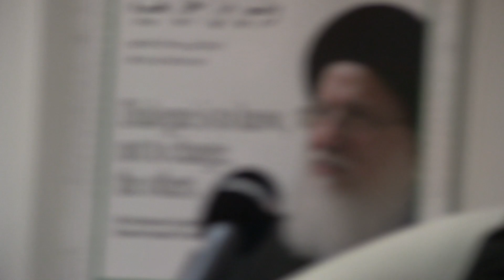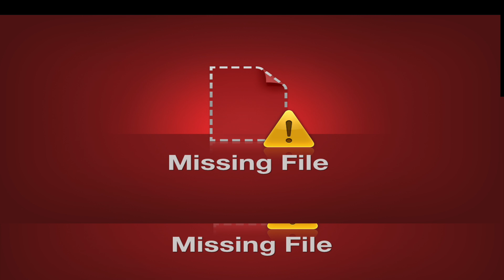رحلة في عوالم الروائي انور حامد الابداعية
رحلة في عالم الروائي انور حامد الابداعي
تستضيف مؤسسة الحوار الانساني بلندن يوم الاربعاء 13 شباط/ فبراير 2019 الروائي الفلسطيني انور حامد في امسية ثقافية للاحتفاء بمنجزه الابداعي.
أنور حامد، صحفي وكاتب وروائي فلسطيني، ولد في عنبتا في فلسطين، يعيش في لندن يكتب بثلاث لغات: العربية والمجرية والإنجليزية. ‏نشر ‏أولى رواياته (حجارة الألم) باللغة المجرية في بودابست. وصلت ‏روايته "يافا تعد قهوة الصباح" إلى القائمة ‏الطويلة لجائزة البوكر العربية. يعمل في تحرير موقع ‏‏(‏BBC‏) الإخباري وتحرير وإنتاج المواد ‏الثقافية لموقع وإذاعة وتلفزيون (‏BBC‏) عربي. له عشرات ‏المقالات الأدبية المنشورة على الموقع، ‏وهو عضو في رابطة "‏Bush Writers‏" وهي مجموعة ‏الكتاب الذين عملوا في ‏(‏BBC‏)‏‎ ‎منذ تأسيسها، ‏ومنهم الطيب صالح وجورج أورويل وآخرون. صدر له حتى الان ثمان روايات.
Journey in the creative ‎worlds of the novelist Anwar Hamed
HDF in London will host the Palestinian novelist Anwar Hamed ‎on Wed. ‎13th   February 2019, where he will talk about his creative experience.‎
Anwar Hamed, a Palestinian journalist, writer and novelist, was born in Anabta, Palestine. He lives in London and writes in three languages: Arabic, Hungarian and English. His first novel (Pain Stones) was published in Hungarian in Budapest. His novel "Jaffa prepares morning coffee" has reached the long list of the Arab Booker prize. He works as an editor at the BBC News website for the editing and production of cultural material for BBC Arabic. He has dozens of literary articles on the site. He is a member of Bush Writers, a group of writers who have worked at the BBC since its inception, including Tayeb Saleh, George Orwell and others. So far, Anwar Hamed has been published eight novels.